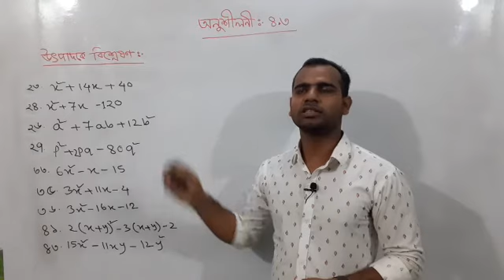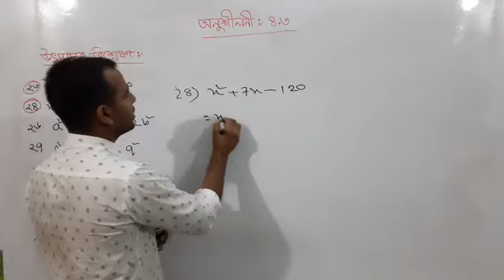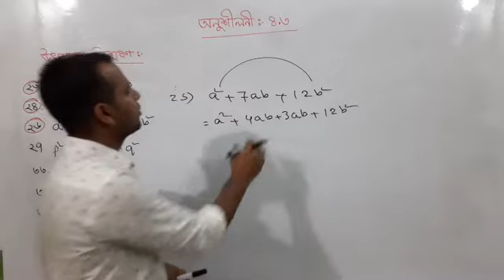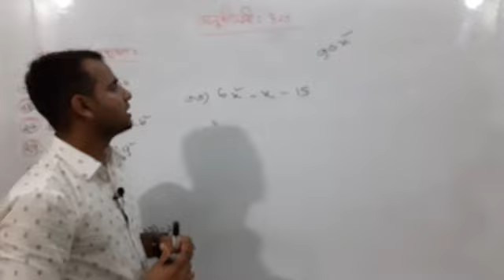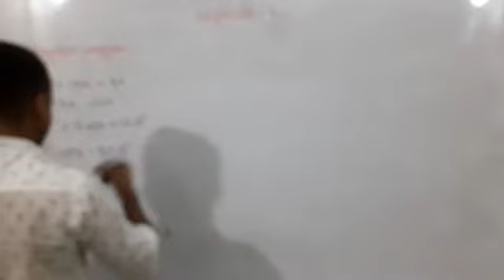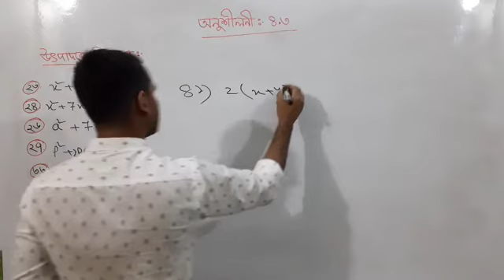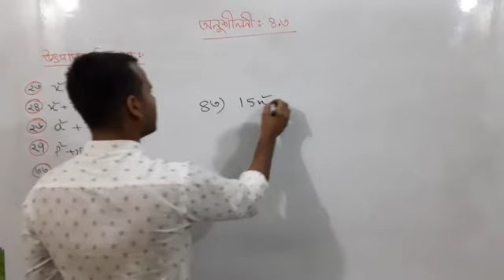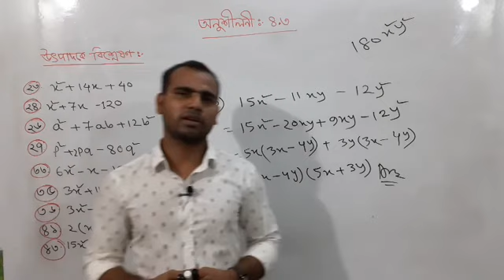J.S.C./Math/chapter-4.3/ উৎপাদকে বিশ্লেষণ/part-2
আসসালামু আলাইকুম।  আশা করছি তোমরা সবাই ভাল আছ। এই টিউটিরিয়ালে আমি জে.এস.সি গনিত বইয়ের অনুশীলনী ৪.৩ এর উৎপাদকে বিশ্লেষণ নিয়ে আলোচনা করার চেষ্টা করেছি অনেক।। এটি হচ্ছে উৎপাদকে বিশ্লেষণের দ্বিতীয় পর্ব। নিচে প্রথম পর্বের লিংক দেয়া আছে। তোমরা অবশ্যই সেটি দেখবে।

আর ভাল না লাগলে অবশ্যই তোমাদের কাছে সুপরামর্শ ও সহযোগিতা পাওয়ার কামনা করছি।

নিচে আমাদের ফেইসবুক পেইজের লিংক দিচ্ছি।  তোমরা চাইলে আমাদের সাথে কানেক্ট থাকতে পার।সেখানে তোমাদের মূল্যবান প্রশ্ন করতে পার।